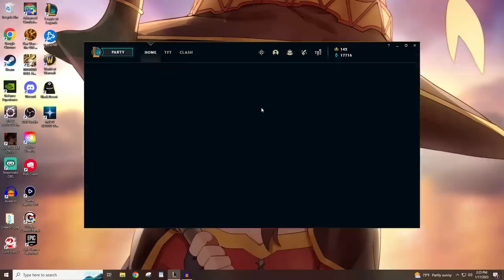I got a long way to go... | Season 2023 S1 Ranked Struggles Ep. 1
Will I actually bother to rank up this season? Probably not, but it might make for some decent content so eh.

1. Doki Doki Literature Club Main Theme
2. Kugane Castle - FFXIV
3. Close in the Distance - FFXIV
4. Let's Prepare for Battle - Fire Emblem: Awakening
5. Byakko Theme - FFXIV
6. Ultra Instict Rock Cover - Friedrich Habetler Music